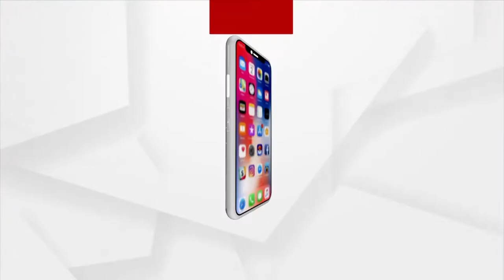ହରିବୋଲ ହୁଳହୁଳିରେ ଫାଟିପଡୁଛି ଶ୍ରୀକ୍ଷେତ୍ର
ହରିବୋଲ ହୁଳହୁଳିରେ ଫାଟିପଡୁଛି ଶ୍ରୀକ୍ଷେତ୍ର। ମଙ୍ଗଳ ଆଳତି ଦେଖିବାକୁ ଲାଗିଛି ଭକ୍ତଙ୍କ ଭିଡ...।